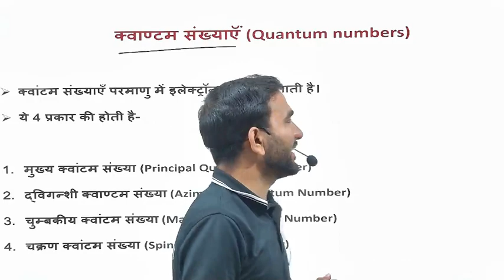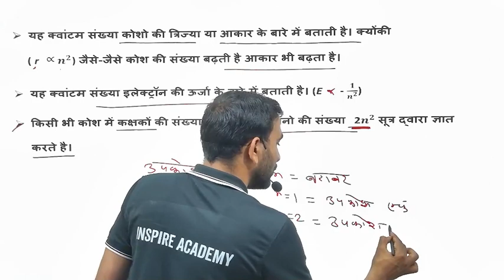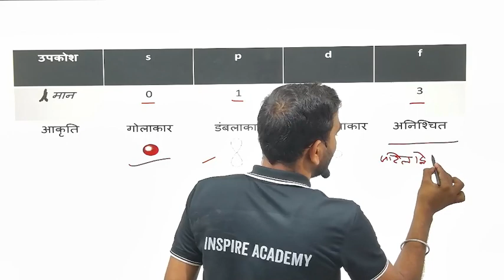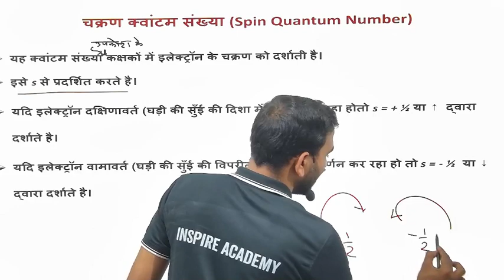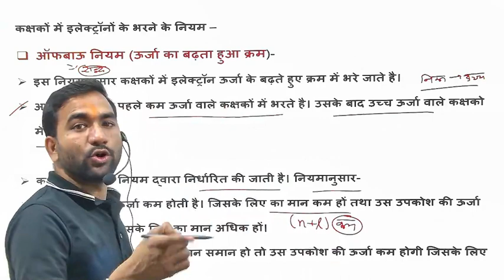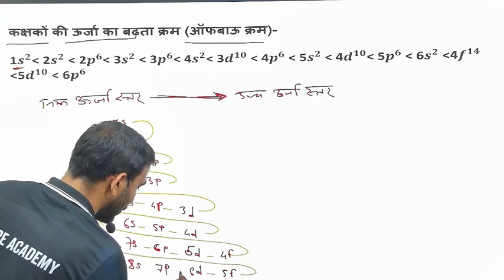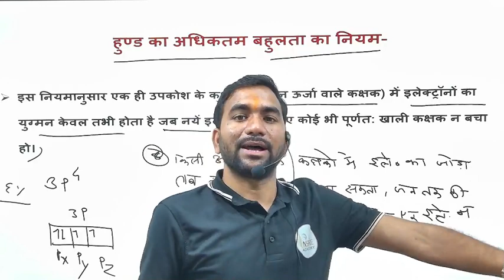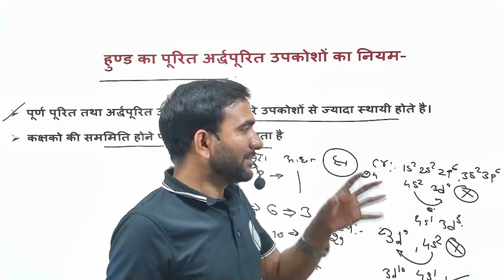CH-1 | ATOMIC STRUCTURE OF ATOM | L-5 | MP PAT-2024 | BY BOPCHE SIR | INSPIRE ACADEMY BALAGHAT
pat2024 - CRASH COURSE